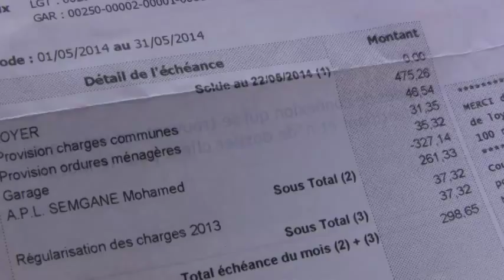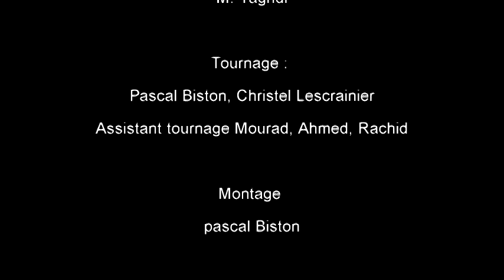Derrière les murs version longue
En 2008 le film Tomber des murs ? 50 ans de grands ensembles questionnait les politiques de rénovations urbaines à travers les exemples du Petit Bard et de la Paillade à Montpellier. 6 ans après nous revenons sur le quartier du Petit Bard où le chantier des rénovations urbaines est maintenant bien engagé.

Notre présence lors de l'implosion de la tour H le 14 avril 2014 a permis de recueillir le sentiment des habitants et des chercheurs sur la rénovation du quartier. Le premier film, Retour sur 10 ans de rénovation urbaine au Petit Bard a été monté dans le hall de la Maison pour tous F. Villon. Des habitants de la Tour H  venus participé au montage nous ont alors demandés de venir recueillir leurs paroles sur ce nouvel immeuble ( OPH Hérault Habitat) baptisé Stéphane Hessel. Les nombreuses mal-façons et la manière dont elles sont traitées ne leur conviennent pas et ils ont peur de devoir en porter la responsabilité. C'est le second film, Derrière les murs.